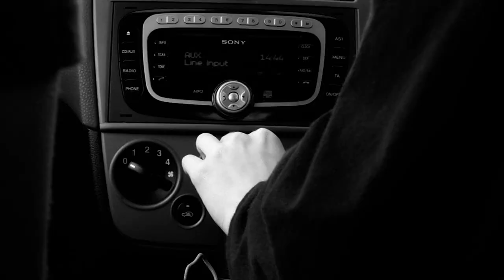Ferie. A skateboarding video by Olly Roberts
So I decided to make a short scene video entitled Ferie. Filmed across 2 years around the UK and the rest of Europe with a good solid crew. Enjoy some of Yorkshires most average skateboarding from yours truly, Alun Duffield, Charlie Connell, Andrew Gardner, Sam Jones, Joe Townend, Izaak Perks, Delph Musquet, Nick Binnington, Dave Morgan, Paul Watson, Brendan Harrap, Martyn Hill, Cam Collinswood, Jack Roberts, Joe Theaker, Ben Moulson, Jerome, and Robert god damn Hurn!